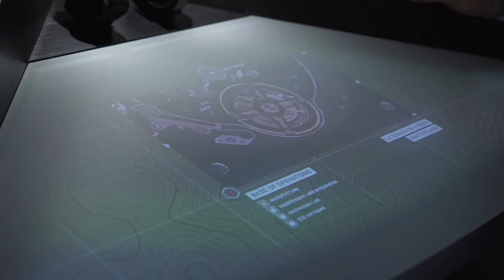伝統と革新の融合。ユリス・ナルダンの最新作にロック福田が迫る！